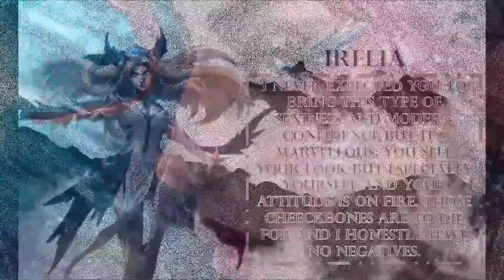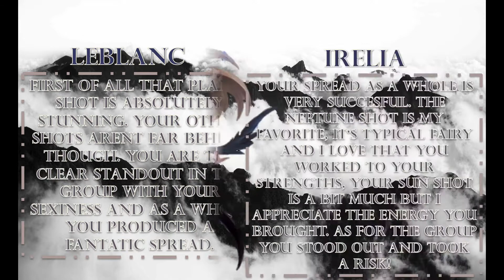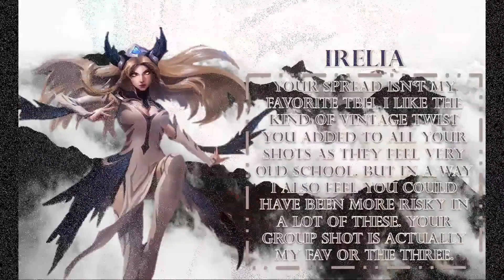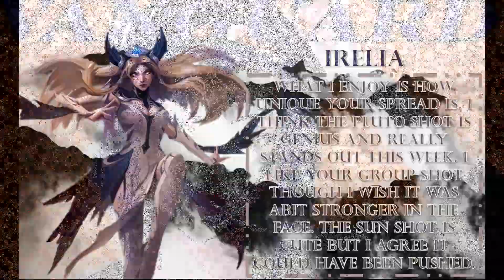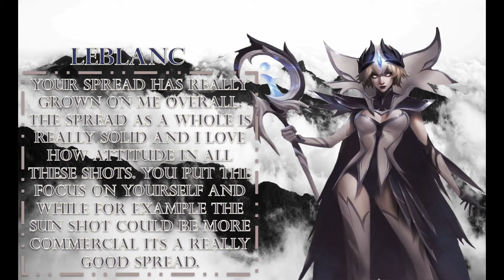Irelia's Next Top Model Cycle 4 Episode 11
It's been WAY too long I know. Life changed so much for me in the past 6 months and this simply wasnt in my head at all. But we're back to finish this season,´. Congrats to my 3 finalists and SO sorry to my eliminated girls. When I say this was by far the hardest desicion I've ever made in this group I really mean it. Lowkey another reason it took longer to post cause I didnt wanna choose lol. Anyways hope you enjoy the episode, please vote for your winner :)
Cast:
1:Dawn - Ashie Ketchum/Jaliyah Greaves
2:Great Fairy - VinniNTM
6:Faye Valentine - SinfullyHandsome
10. Liara T'soni - kokoroisbrokoro96
15:Qiyana - Haus of Delore

Eliminated: 16th Place: Sarah Kerrigan - Tiago is Alive
15th Place: Hot Pants - Duncan Heinz
14th/13th Place: Marnie – Dratini5656 Dragon
14th/13th Place: Midna – Heartfully
12th Place: Koan Spectre - AnimationFanx21
11th Place: Reimu Hakurei - Fuchisa Celia
10th Place: Scarlet Witch - miss cringe
9th Place: Laura Matsuda - Carrie Lee the Sparkly Clefairy/ Elias Salazar
8th Place: Laura "X23" Kinney - miss cringe
7th Place: Tenten - CartoonModelx3
6th Place: Nami - Jedney Mackey

Judges:
Camille: LibbyFolfax Lover

LeBlanc: Alexandrea Baird